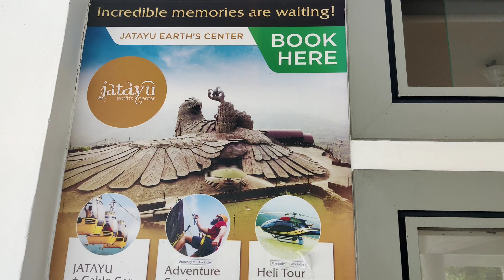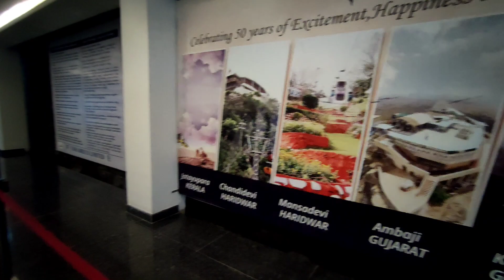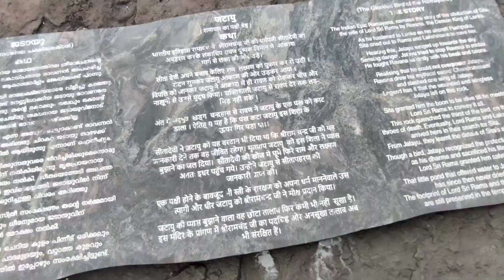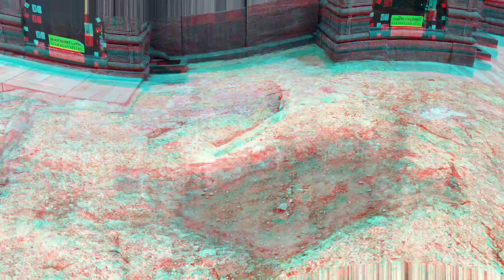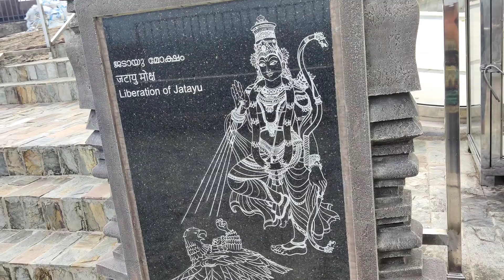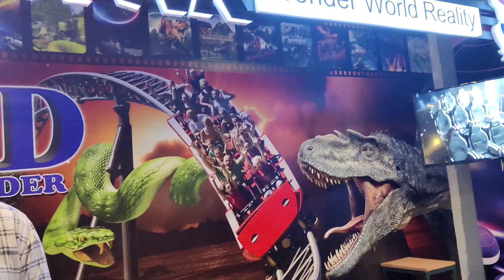Jatayu Earth's Centre || Kerala vlog 1 || backpacker kashyap vlogs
Video highlights
Jatayu Earth Center, also known as Jatayu Nature Park or Jatayu Rock, is a park and tourism centre at Chadayamangalam in Kollam district of Kerala. It stands at an altitude of 350m (1200ft) above the mean sea level.
This rock-theme nature park was the first Public private partnership  tourism initiative in the state of Kerala under the BOT model

Who made Jatayu statue?
Why is Jatayu called earth's center?
Where is the sculpture of Jatayu?
Where is the largest bird sculpture in the world?
Where was Jatayu killed?
What is Jatayu sculpture made of?
What is the story of Jatayu?
How do I get to Jatayu sculpture?
Which city is known as City of statue?